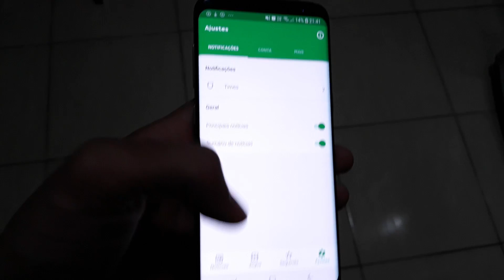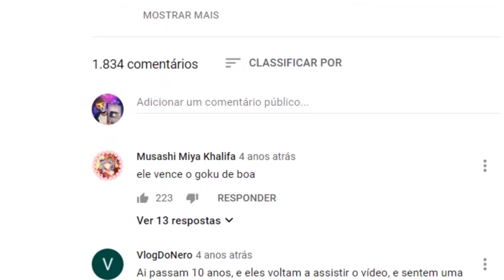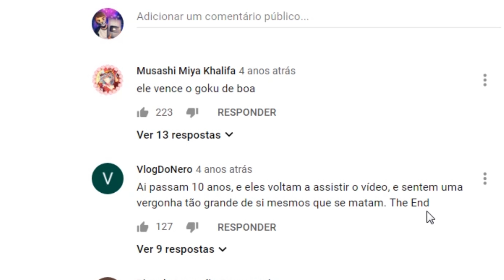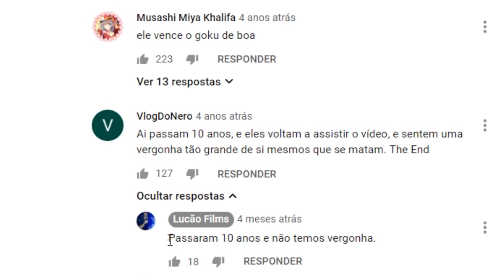Como estão os garotos do "Estou Sentindo uma treta" (Onde foi parar - Meme)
Baixe Grátis o ONEFOOTBALL para ANDROID e IOS!!

Meu Insta: @jhon_willyan
Insta do Lucas: @prodlucao
Insta do Henrique: @henriquekehde
Insta da banda: @monstroextraordinario
Oi, meu nome é jhon e seja muito bem vindo a essa explosão de curiosos.
Então galera, antes de tudo quero agradecer a vocês pelo feed back do ultimo vídeo, que foi sobre os garotos do suco de maracujá, que conseguimos bater a meta de 10 mil likes em apenas 2 dias, e o que ajudou muito foi vocês terem compartilhado com os amigos, então pfvr, queria pedir que você compartilhasse também esse vídeo, é bem simples e rápido e ajuda dms e a nossa meta é de 15 mil likes, a maior meta que já botei aqui. Pser, faz um tempo que vocês me pedem pra falar sobre como estão os garotos do “estou sentindo uma treta” e meus consagrados, eu consegui achar eles.
Mas antes quero falar uma coisinha.
Tenho quase certeza que você conhece ou ao menos já ouviu falar do Aplicativo Onefootbal, se não conhece, deixa que eu vou te explicar. O Onefootbal é um dos maiores e mais completos apps de futebol do mundo. Acumula hoje mais de 20 milhões de downloads e mostra notícias e estatísticas de mais 160 campeonatos. Ele é muito simples de usar, assim que você abre o App e ele  te pede pra selecionar um clube e uma seleção de coração. Depois disso você vai poder saber tudo sobre esses times, desde o dia a dia até as transferências. Você ainda pode fazer alguns ajustes para ficar por dentro do que rola em outros times e em outros campeonatos. O aplicativo é grátis e você pode baixar no Android ou IOS, vou deixar o link pra download aqui da descrição e baixando por lá, além de adquirir esse app que é incrível, vc vai me ajudar muito!!
Então, voltando ao vídeo,
Agora você confere onde foi parar os garotos do Meme Estou “sentindo uma treta”.
Muitos de vocês conhecem o Meme mas não assistiram ele completo, pois bem, basta pesquisar estou sentindo uma treta que você acha o vídeo original.
Depois de assistir, fui ler os comentários e achei esse que foi respondido pelo próprio dono do canal:
 “aí passa 10 anos, e eles voltam assistir o vídeo e sentem  uma vergonha tão grande que se mat... the end”
“é... se passaram 10 anos e ninguém aqui tem vergonha”
Bom, com isso nós podemos perceber que mesmo depois de 10 anos o canal ainda é ativo  e se chama Lucão Films. Pena que não posta mais vídeo... pser, passei horas pesquisando no Google e não achava mais nada, até que tive a ideia de ir lá no facebook e pesquisar por Super Lask que é o herói do meme.
Uma das primeiras publicações que achei foi dizendo “eaeeee super lask” bom, olhando bem da pra notar que a foto desse perfil é a mesma daquele canal e o nome dele também Lucas. Eu entrei em cntt, ele me respondeu dizendo que sim, ele faz parte do meme no papel do bandidão.
Pser, me contou que  o nome dele é Lucas, na época tinha 12 anos e hoje tem 22. Atualmente ele ganha a vida como produtor áudio visual. E é por isso que o nome do canal era Lucão films, o insta dele é @prodlucao.
O próximo que conversei foi com o “mocinho/playboy” do vídeo, o nome dele é Henrique, hoje tbm tem 22 anos, e atualmente é baterista profissional da banda Monstro Extraordinário. Que já tem até disco lançado.
O instagram dele é Henrique Kehde o da banda dele é monstro extraordinário, lembrando que vaí estar aí na descrição, blz?
E por ultimo falei com o Super Lask, que na vdd se chama Felipe Ruan. Hoje tem 24 anos e já ta quase terminando a faculdade de engenharia civil, sim o nosso super lask está virando engenheiro civil. Infelizmente ele não curte muito instagram e por isso não tem nenhuma rede social para vocês interagirem com ele, mas você pode ir lá no insta dos outros ou então no meu que é jhon_willyan que eu tento falar com todo mundo.